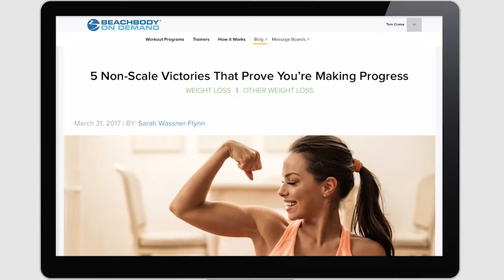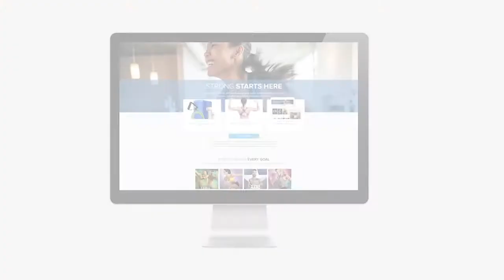Beachbody : Powering up a cloud data lake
When Beachbody started streaming their services online, the amount of data was overwhelming to process on-premise. Beachbody designed their data environment in the cloud (with Talend and AWS) to better manage and process the data they collect.
In this video, the executive director of data at Beachbody explains the choices they made to build and run a cloud data lake that delivers business outcomes.